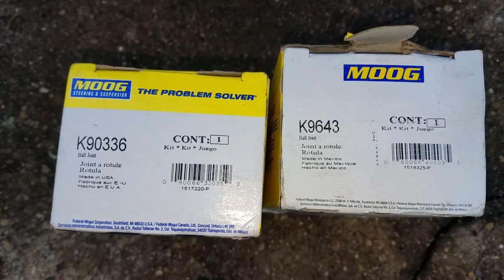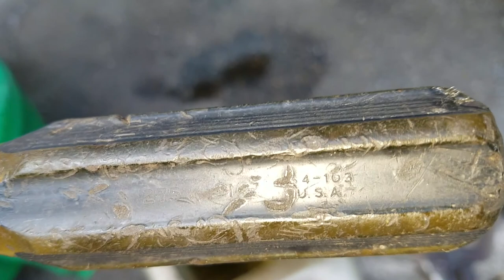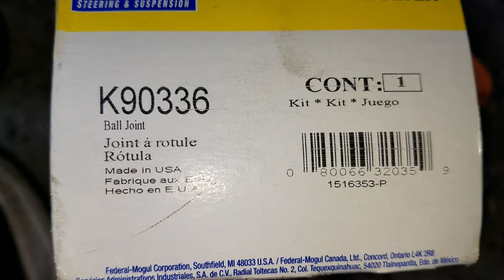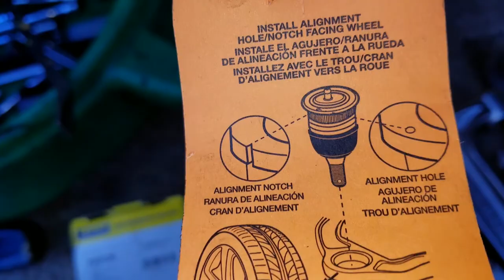2001 Honda Accord Struts Ball joints tie rods and brake lines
Notes and methods on removing and installing ball joints, tie rods, and struts,
The axle nut size is 36mm sorry about that inaccurate quote. The brake fluid was drained and replaced with new DOT 4. The bleed process was gravity bleed.
The brake lines were made by a local hydraulic shop for approx $25 each, if you need some message me and ill get some made for you. you pay for the part and shipping then ill do it.